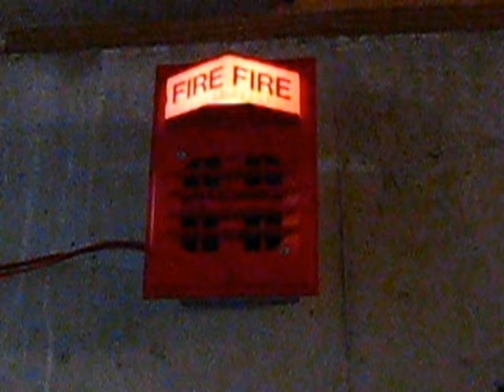Every Vintage Fire Alarm Video in 2007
This video feels pretty nostalgic. It feels like one of those vintage fire alarm testing videos made by SimplexTech. I recorded this using a Canon PowerShot SX110 IS. This camera is a bit newer than 2007, but most cameras in 2007 recorded in the same quality.

The device shown in this video is a Simplex 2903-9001 light plate on a Simplex 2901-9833 horn. It is being coded to march time using my Fire-Lite MS-5024. In the SimplexTech videos, you would see this device combination (2903 + 9833) on a Simplex 4002 or 4005.